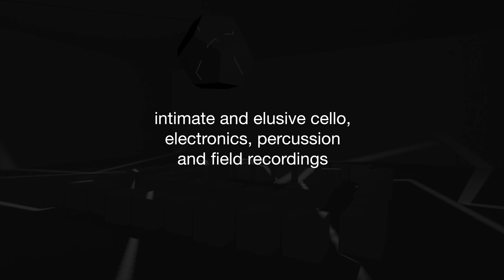Making of Pitch Dark - Giny Vos, Katharina Gross, Arnold Marinissen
Pitch Dark: a performance with light art by Giny Vos and music by Gross & Marinissen, premiered at the Dutch festival November Music on November 10th 2017. In a pitch dark theatre, the senses are provoked in an interplay of sonic, optical and spatial impulses.
Cello, electronics, percussion and field recordings give rise to a feeling of intimacy and elusiveness. The light scenes are inspired by the neurophysiological effects that sometimes appear in your vision: the images, after images, and movements you see with your eyes closed.
With a 12-string cello built especially for Pitch Dark by Rob van den Broek.